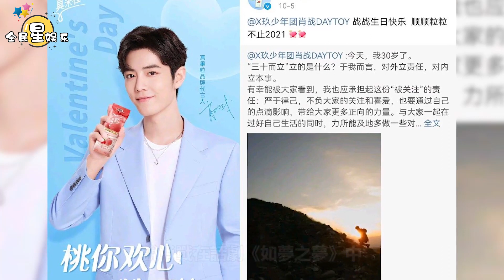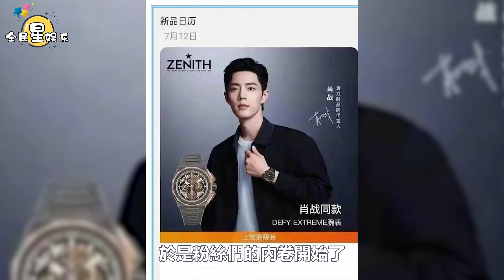品牌高層透露選擇肖戰的原因，他有獨立的原則性，不要帶着濾鏡│全明星娱乐│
品牌高層透露選擇肖戰的原因，他有獨立的原則性，不要帶着濾鏡